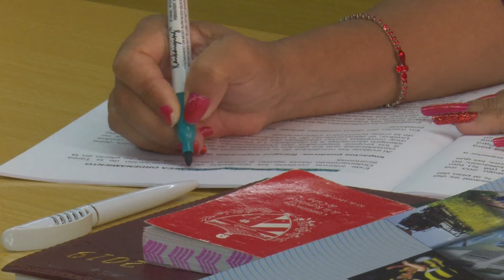Continúan las sesiones del Parlamento Cubano.